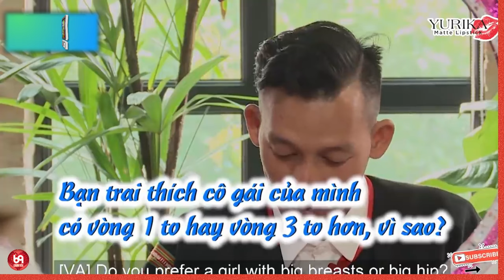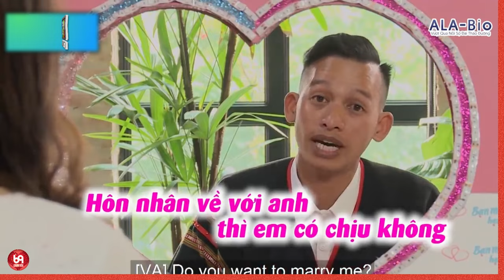Chàng Trai Nhút Nhát Lời Nói Nhưng Hành Động Thì Cực Dứt Khoát !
HAT_150
69 Cách Yêu là trang cập nhật những chương trình hẹn hò, ghép đôi, mai mối hot nhất hiện nay BẠN MUỐN HẸN HÒ, HẸN ĂN TRƯA, VỢ CHỒNG SON, YÊU LÀ CƯỚI, MAI MỐI CÙNG NGƯỜI LẠ